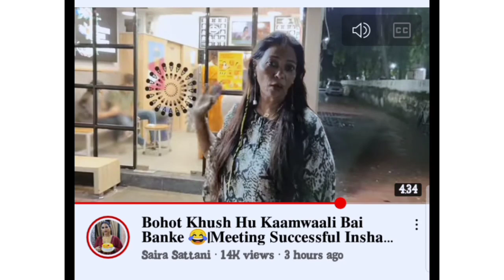ne anjane me dikha diya apni asli meeting ki sacchai🤷@ranttakshaikh3387@sammu1114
If you like my videos than please hit the 👍like button & subscibe my channel